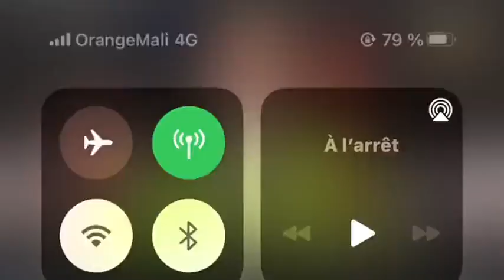WALIYOULLAH YACOUB DOUCOURE